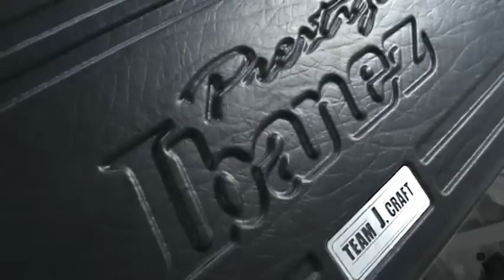Rexsom - Ibanez RG2550 Z GK - Prestige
LINHA PRESTIGE - a Rexsom é revenda autorizada da linha Prestige

RG 2550Z - linha Japonesa da Ibanez - TOP

a REXSOM foi selecionada entre 10 lojas no Brasil para vender a linha Prestige ! (única no PR)